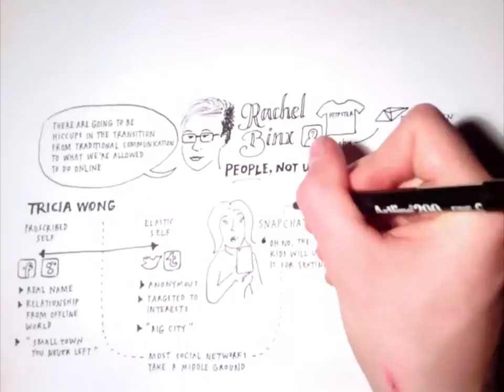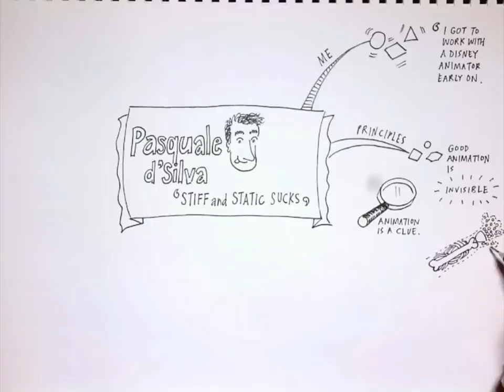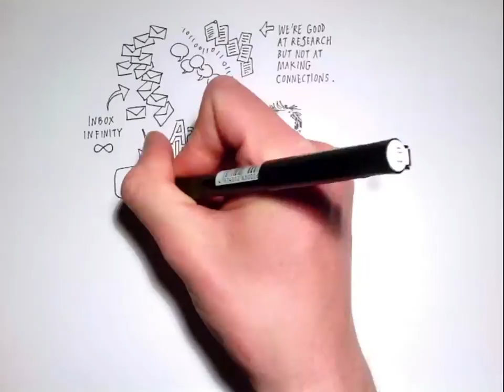Web Direction South 2013 sketchnotes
I created sketchnotes of a bunch of presentations at the Web Directions South 2013 conference in Sydney, and recorded videos of my sketchnotes as I drew them. This is a collection of these videos sped up and stitched together, with me talking over the top of them, summarising each talk. If you missed the conference, here's what you missed, condensed to about 5 minutes.